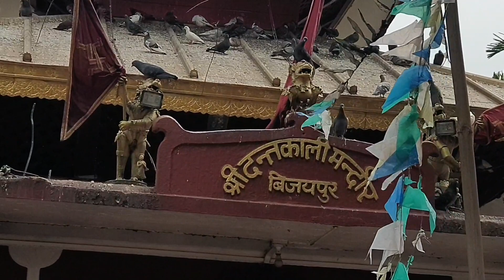budha subba Dantakali temple || kanepokhari Ramailo belbari dharan to bhedetar vlog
buda subba and dantakali is very famous temple in Nepal .this is heritage location of eastern part of Nepal. its located at No.1 provisions  of Nepal.